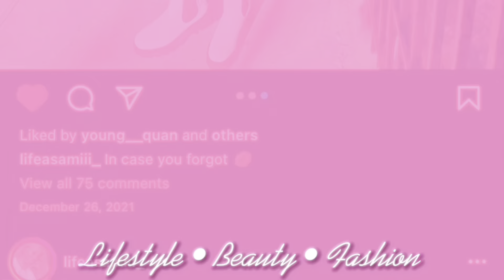Holiday Girls Night| FUNNY ASF 😂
I hope y’all enjoyed the video and hope everyone had a great holiday break! See y’all in my next video 😘